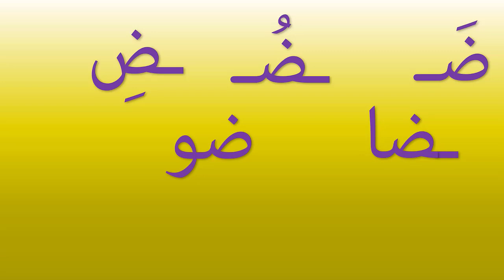الدرس 12: حرف الضاد - ض - مع الحركات القصيرة والمد والتنوين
حرف الضاد مع الحركات  القصيرة ( الفتحة والضمة والكسرة) و الحركات الطويلة والتنوين
 مع فيديوهات باقي الحروف لدعم تعثرات التلاميذ
 وتصفية الصعوبات القرائية
تعليم اللغة العربية  للأطفال
تعليم حروف اللغة العربية
وإتقان قراءة اللغة العربية
قراءة مقاطع وكلمات
حرف الضاد